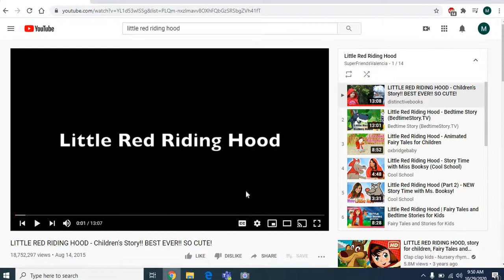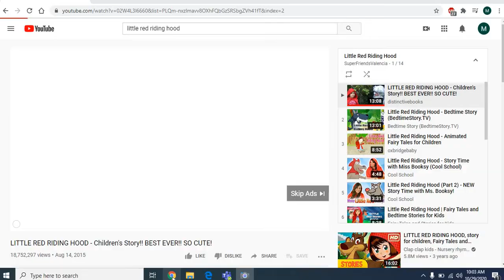Little Red Riding Hood-Fable Practice